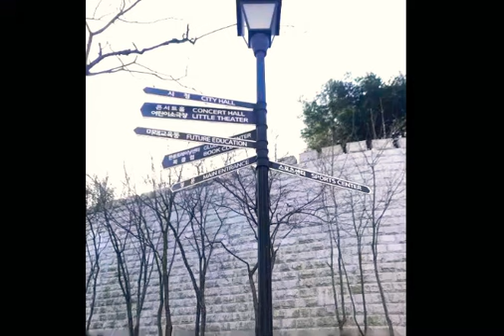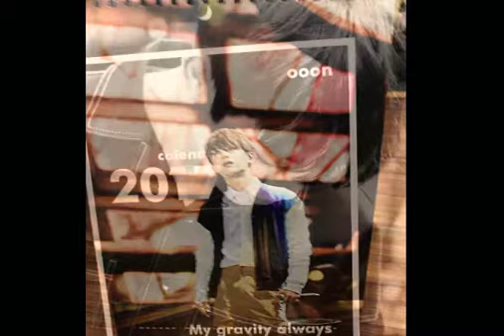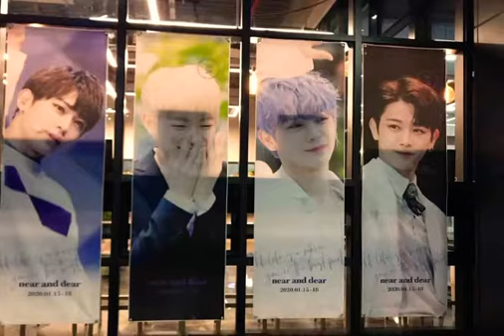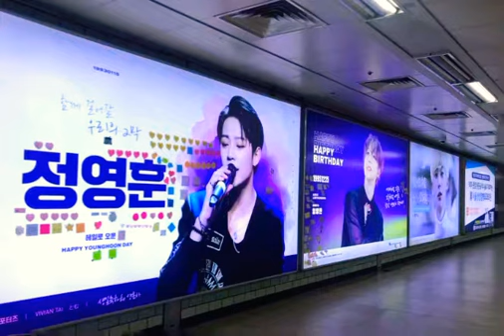ORβITデビューおめでとう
日プで出会ったヨンフン。
ファイナルの日はリアルタイムで観たかったから、1週前に韓国行ったら、現地で辞退を知った😭
年明けてヨンフンの誕生日はどうしても韓国で迎えたくて巡った旅の記録です。思ってみれば、今年はずっと日プの余韻とヨンフンと共にあった。2月のお披露目は毎晩大興奮で、それからのデビューを待ってる日々は幸せで、これから応援出来る喜びを噛み締めています。
大変な1年だったけど、おかげで2020年は結果的によい年になりました⭐︎

ヨンフンの、経験たくさん積んできてるのに謙虚で、何事にも嫌な顔ひとつせず前向きで、いつでも誰にでも優しい姿に惹かれた。
普段はふざけて見えるけど、それも本気でふざけてるので本人的には常に本気なんだと思う笑
普段の柔らかく温かいイメージと、舞台上がったときの色気と力の入りすぎない余裕がほんとにすばらしい

ヒチョの飾らない頼りがいのある人間性と、人間臭いのに見た目が神様みたいなそのギャップ。本当にかっこよくて好き。
ユンドンの笑いに貪欲なかわいらしさと神秘的な美しさもすっっっごく好き。スマートな立ち振る舞いと、それが現れたような綺麗な踊り方が大好きです。
オルビが結成されてから、潤くんの普段のぽわぽわしたところと、余計な事は語らない（しゃべるときは同じ単語繰り返し言うけど笑）男気があるところ、あとみんな周知のラップスキルのギャップ…語り出したら止まらないくらいの魅力にやられた
シュナのおしゃれ感覚と笑いのセンスとトークスキルはすばらしい。面白いけど根は真面目でいつも慎重に実直に頑張ってくれるシュナ。シュナなしでオルビは語れない。
優心くんは少年ぽさと色気と大人っぽさとのバランス感覚が唯一無二でほんとにオルビのいいアクセントだと思う。
TOMOは誰もが認める顔と歌声の天才。でありながらめちゃめちゃ性格がいい。天が二物を与えたのがこのお方です。

こんなグループ、推さない理由はないよね！
ORβIT伝説作ろう！！！